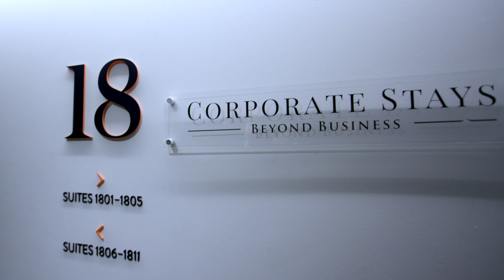Le Livmore Furnished Apartment by Corporate Stays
Le Livmore is a chic, modern space in Montreal’s dynamic downtown core. From the moment you step inside, you’ll feel at home. Located in a contemporary metropolitan city, your apartment has everything you need for a comfortable stay and an exciting urban lifestyle. Experience the most beautiful aspects of Montreal’s artistic and unique culture. You can enjoy excellent food, shopping, nightlife, and Monteal’s various art scenes just step away. Visit Place-des-Arts and Place-d’Armes nearby or, if you’re an adventure-seeker, take a walk up Mount Royal, the heart of the city’s urban mountain. With two metro systems nearby: Via Rail and STM, you can explore all of this from the comfort of your home. This stunning residence is just minutes away from all this and much more.